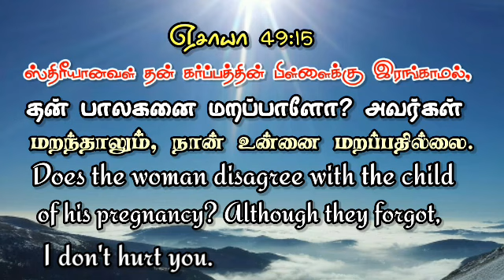Today Bible verses | இன்றைய வசனம் | Tamil and English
I  never forget you